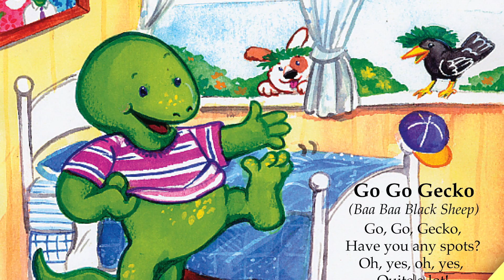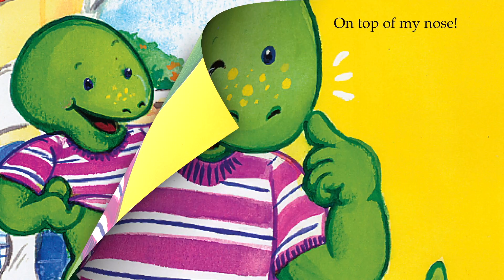Go Go Gecko Song - The Best Hawaiian Style Mother Goose Ever! Book & Sing-Along Songs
Go Go Gecko Song from Hawaii’s Best Selling Children’s Book - 25th Anniversary

The Best Hawaiian Style Mother Goose Ever!

Written by Kevin Sullivan, Artwork by Deb Aoki, Arrangements by Roslyn Freitas Catracchia, Vocals by Stephanie Conching